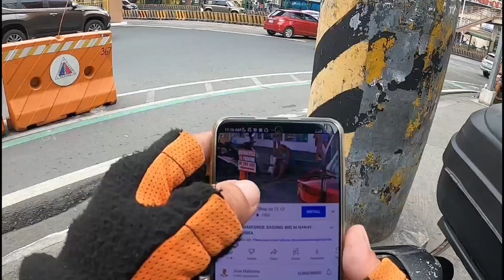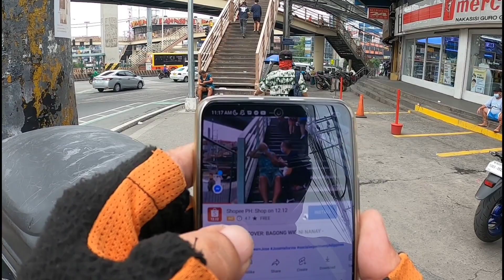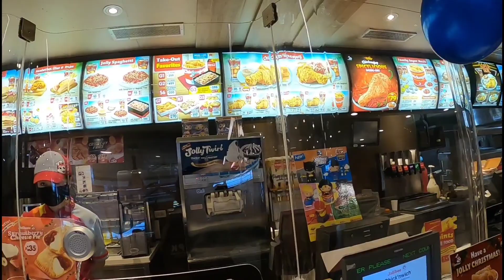NANAY LANI ETO NA ANG TUNAY NA KALAGAYAN || HOMELESS MAKEOVER UPDATE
Eto na po ang bagong itsura ni Nanay Lani matapos matulungan ni idol@JoseHallorina may buhok na sya. Magtulungan tayo para mas maraming pilipino ang matulungan.

Hungry not only for bread - but hungry for love. Naked not only for clothing - but naked of human dignity and respect. Homeless not only for want of a home of bricks - but homeless because of rejection.
Mother Teresa

Thank you guyssssss😊

Jeeross TV😘❤️📺